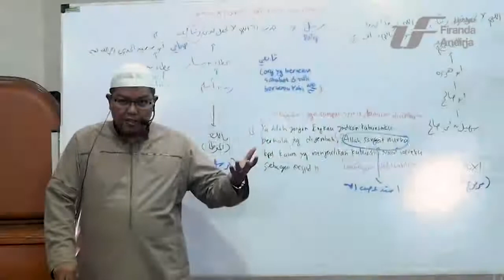Pohon Bersejarah yang Ditebang Umar bin Khattab - DR Firanda Andirja MA